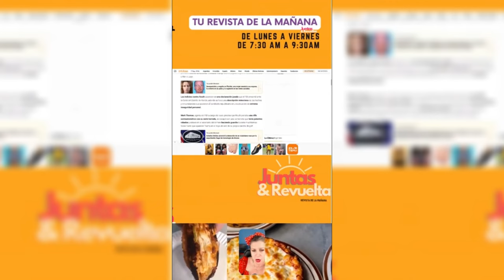LO que SABEMOS del NUEVO ATENTADO contra EL PRESIDENTE TRUMP